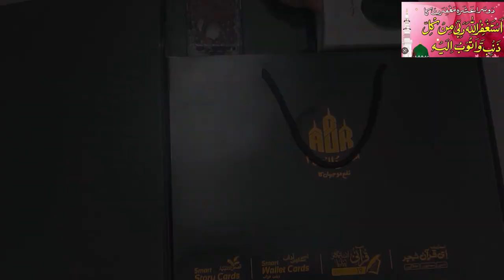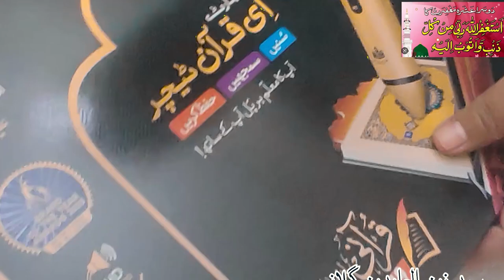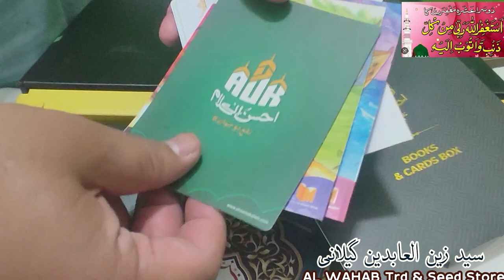Tahafuz Sungro | Unboxing | تحفظ | AL SYED FARMS | @Sungroofficial | GIFT | RAMZAN 2023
In this video we show you the gift we recuved from Tahafuz Sungro
this is an unboxing video from
تحفظ
Special thanks to @Sungroofficial for this beautiful GIFT
in RAMZAN 2023